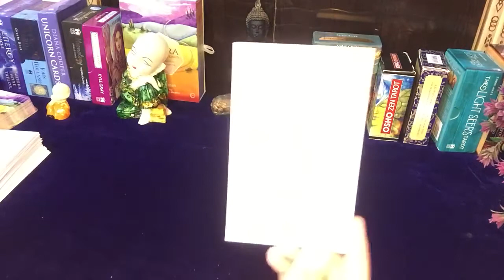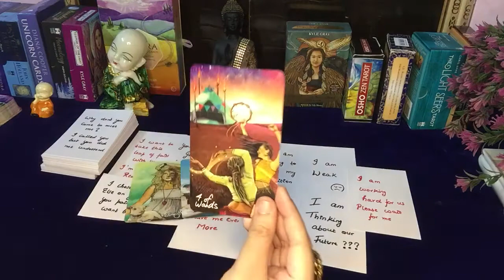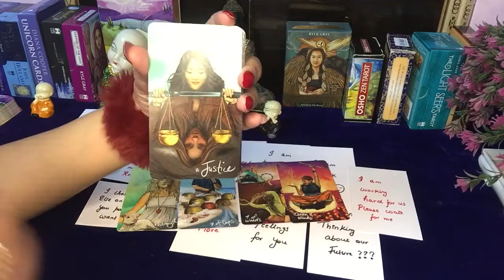💕😍Current Feelings + Their Next Action💕😍 Part 2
Om Gam Ganpate Namah 🙏🏻 Om Sai Ram  🙏🏻

🙋Hey Guys!! This video will help you to know regarding where your connection with your person is heading, his current feelings for you along with the next action. This is Timeless and genderless video, so, you can watch this anytime.

The Divine Ffortune 709 Taarot is not merely a channel but family. People from all caste, gender, religion and country are welcome here.

Video Highlights:
Introduction (Important) : 0:00
Pile 1 (Orange Monk)
Pile  2 (Brown Monk)